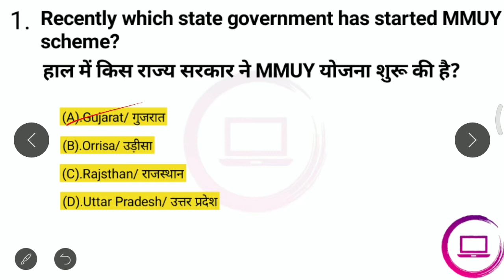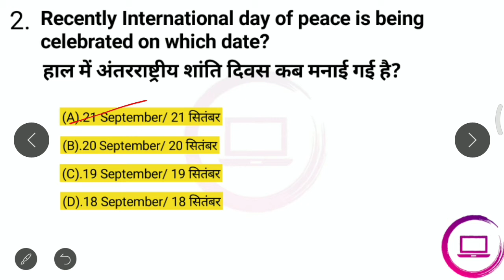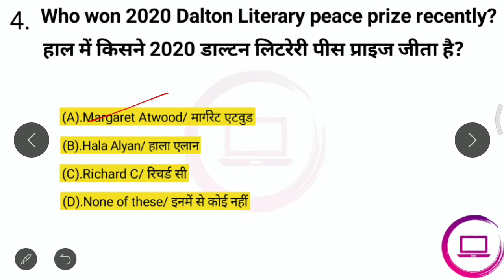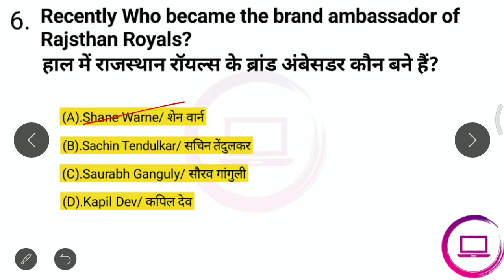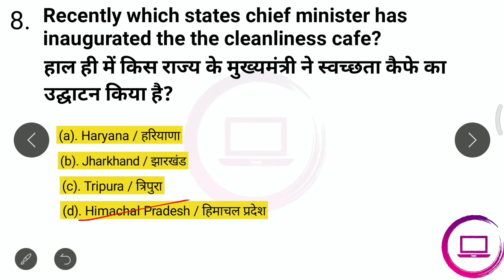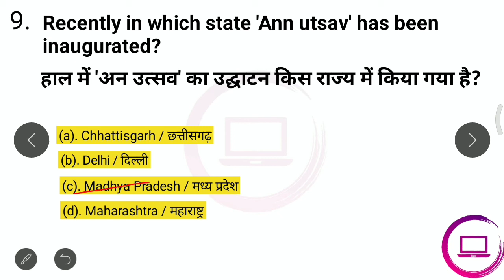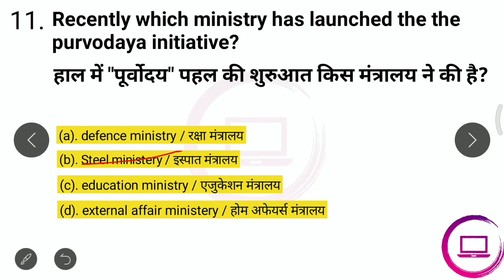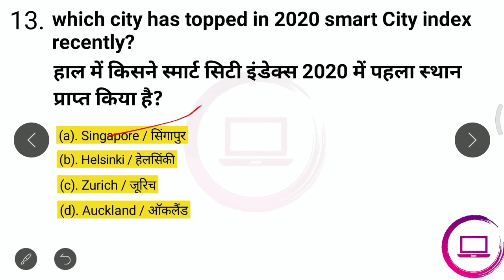21 September 2020 Current Affairs | Current Affairs In Hindi | Daily Current Affairs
21 September 2020 Current Affairs | Current Affairs In Hindi | Daily Current Affairs